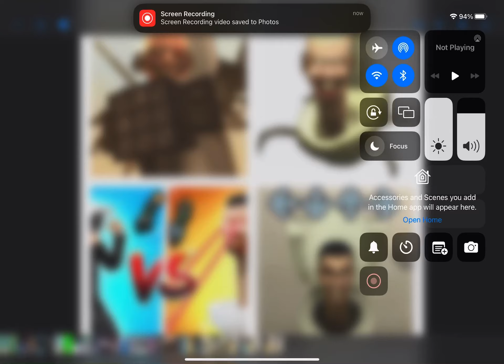Omg to much tolit